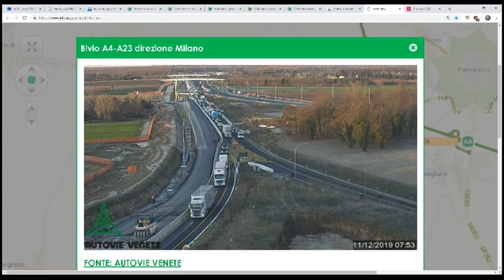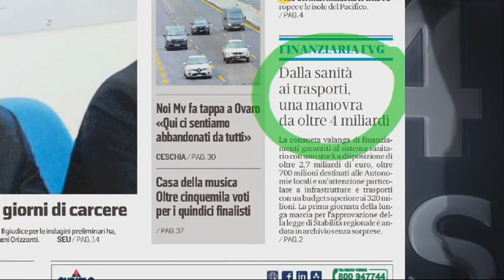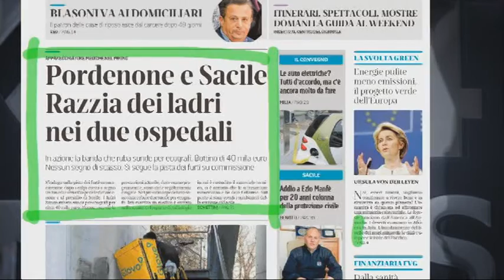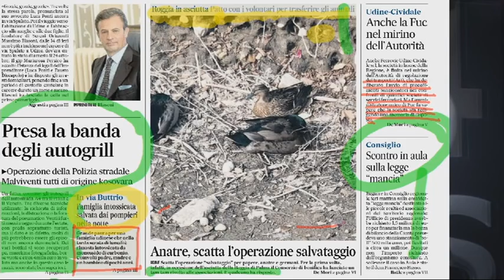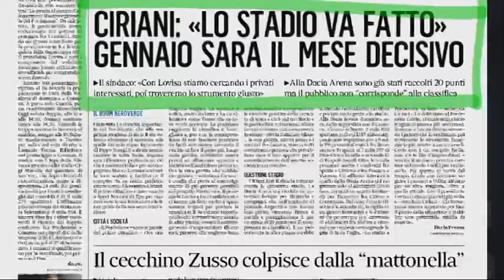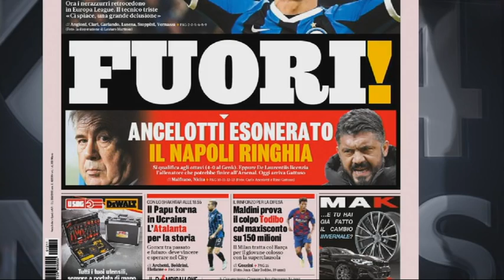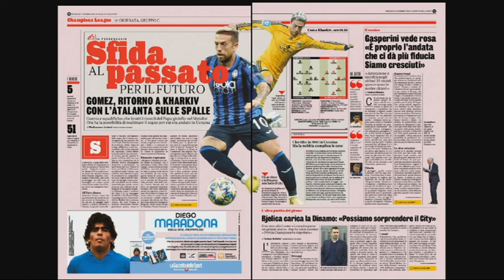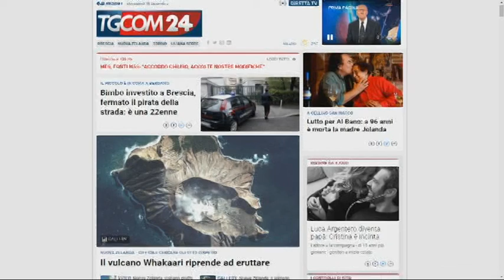TG NEWS 24 RASSEGNA | 11 dicembre 2019 | 2a parte